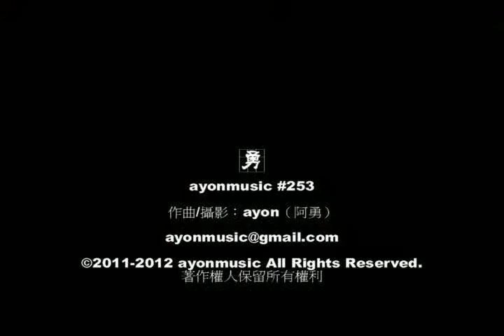傳承 ayonmusic #253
傳承 作曲/攝影：ayon(阿勇)